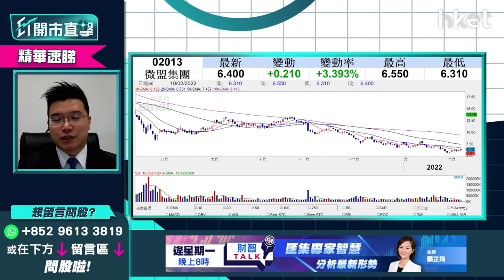【ET開市直擊】（精華）微盟7.5元買入守幾耐？ 下個利好消息是甚麼？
微盟（02013）五個交易日前RSI跌至30超賣區後開始反彈，今午再升5%續向好，有觀眾關心7.5元已入貨要守幾耐才可返回買入價？目前SAAS概念股已非市場熱炒板塊，利達LW基金經理及合伙人黃耀宗（Andy）教大家操作此弱勢股。立即點擊收看／收聽

Time code

00：25 - 港股今日焦點速覽
01：49 - 美股外圍市況速覽+港股ADR表現
02：56 - 亞太股市早段市況速報
03：21 - 美國聯儲局似放鴿   美股有中長綫買入機會？
05：12 - 市場已消化加息0.5厘   預計聯儲局只會上半年大幅加息
06：40 - 如今晚CPI不遠高於預期8%   預計市場會炒第一季通脹見頂
08：06 - 美股業績期過後資金流入增長股   VISA（V.US）短期睇好可考慮
12：34 - Enphase Energy（ENPH.US）業務前景亮麗可考慮   炒新能源升級概念
17：40 - Enphase Energy（ENPH.US）估值吸引料受市場追捧   甚麼價位可追入？
19：52 - 港股上日市況速覽+北水盤路
21：04 - A股有資金流入   市場憧憬內地債市無負面消息
22：44 - 市場睇息率高、估值低股份   港股上半年睇25500點
23：20 - 鋁價大升已處高位    追其他商品股更勝鋁股
25：23 - 紫金礦業（02899）可考慮買入追落後
27：02 - ET個股推介：中興通訊（00763）
29：47 - 港股開市初段市況速報
30：23 - 觀眾問股：微軟（MSFT.US）點睇？想買入睇咩價位？
32：31 - 觀眾問股：Disney（DIS.US）167美元可持有？有旅遊復甦概念可炒？
35：21 - 觀眾問股：網絡安全股CrowdStrike（CRWD.US）、CloudFlare（NET.US）可炒底？Fortinet（FTNT.US）更睇好？
37：32 - 觀眾問股：Google（GOOG.US）未有貨可買入？短期破頂指日可待？
42：11 - 港股開市初段市況速報
42：41 - 觀眾問股：中移動（00941）有冇機會試60元？
44：55 - 觀眾問股：信義系怎比較？信義光能（00968）vs 信義玻璃（00868）
46：48 - 觀眾問股：中國鋁業（02600）可否追入？上望多少？
48：39 - 觀眾問股：快手（01024）走勢點睇？現價可追入？
50：01 - 觀眾問股：微盟（02013）7.5元要守幾耐？要減持嗎？
51：13 - 觀眾問股：美團（03690）有機會重上245元嗎？
52：49 - 觀眾問股：鞍鋼（00347）可否買入？
54：10 - 觀眾問股：福萊特玻璃（06865）值得買入？甚麼價位可買入？
55：26 - 觀眾問股：工商銀行（01398）可否買入？
56：56 - 觀眾問股：Sea Ltd（SE.US）309美元有少量貨   現價值得撈底嗎？
58：51 - 觀眾問股：Adobe（ADBE.US）657美元持貨怎處理？
1：00：51 - 消息股速報：保利協鑫能源（03800）、中國恒大（03333）
1：01：17 - 港股、內地開市初段市況速報
1：01：40 - 財經日誌提提你